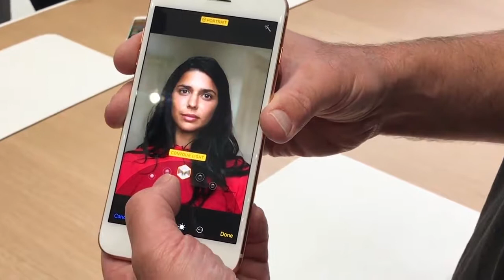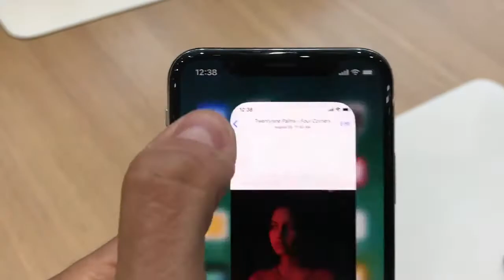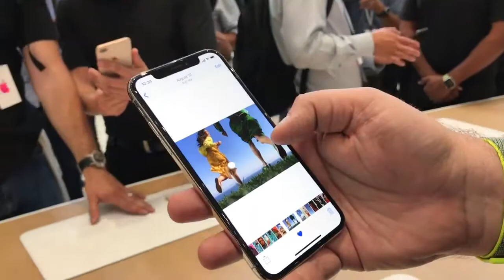Primeras impresiones nuevos iPhone 8 y iPhone X